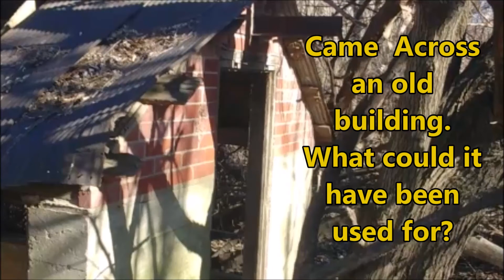Old Building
While walking at St. Stanislaus conservation area, we listened to the frogs. Then we came across this old mysterious building. Most likely a remnant of an old old homestead, but what was it used for?, What could it be? an old greenhouse? butcher shed? maybe an old spring house?
I don't know but its fun to imagine. If you have any ideas on what the building may have been used for, Post in the comment section below.